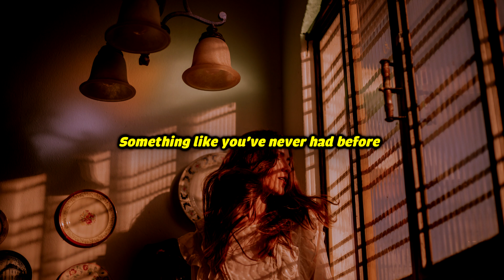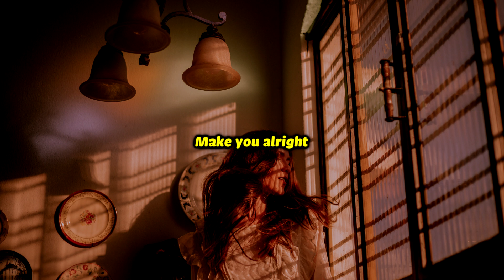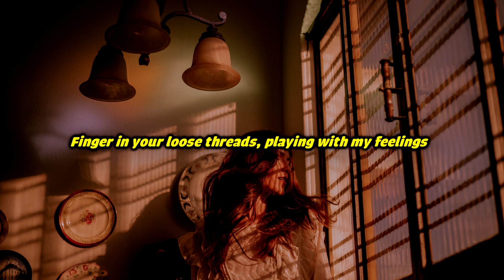Kim Tee - Old T-Shirt (feat. koby) (Lyrics)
Kim Tee featuring koby - Old T-Shirt

🎤🎤🎤Lyrics :
Say you want something else
Something like you’ve never had before
Then you look somewhere else
Feeling like a slowly closing door
Too comfortable to ever try me on I’m disposable
What’s the point of being dressed up for the weekend
If you’re gonna treat me like an old t-shirt
Finger in your loose threads, playing with my feelings
Tell me that you want me but I know you don’t mean it
You don't mean it like that
No you only pretend
So I’m fucked up tonight
And I’m texting your friends
You don't mean it like that (you don’t mean it like that)
No you only pretend (no you only pretend)
So I’m fucked up tonight (so I’m fucked up tonight)
For one last time
Make you alright
I realize
I can’t make love
I’d have to try to separate
Oh from you